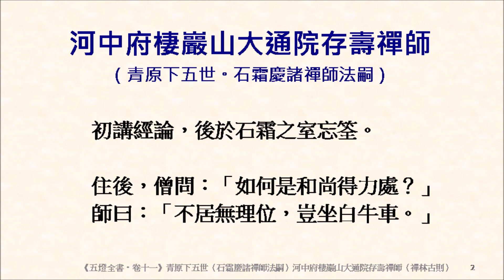緇素集 0350：《五燈全書‧卷十一》〈青原下五世（石霜慶諸禪師法嗣）河中府棲巖山大通院存壽禪師〉如何是和尚得力處？蓮華未出水時如何？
緇素集 0350：《五燈全書‧卷十一》〈青原下五世（石霜慶諸禪師法嗣）河中府棲巖山大通院存壽禪師〉

　　初講經論，後於石霜之室忘筌。

　　住後，僧問：「如何是和尚得力處？」
　　師曰：「不居無理位，豈坐白牛車。」
〔參見《禪林古則公案辭典‧1620則：九峰兒孫（九峰頭尾、僧問頭尾）》。〕

　　問：「蓮華未出水時如何？」
　　師曰：「汝莫問出水後蓮華事麼？」
　　僧無語。
〔參見《禪林古則公案辭典‧2462則：淨眾滿池（僧問蓮花）》。〕

　　師平居罕言，叩之則應。壽九十三，諡真寂禪師。